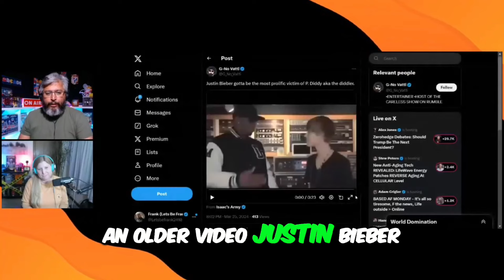Justin Bieber's DISTURBING Encounter with P. Diddy